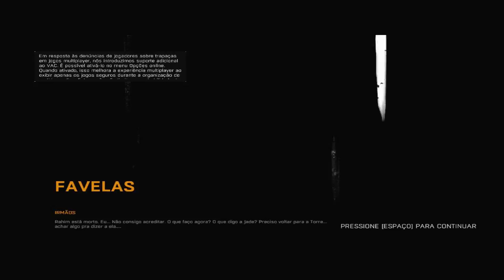Terminando o serviço - Dying Light # 09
Gameplay Comentada em Português
jogos de sobrevivência